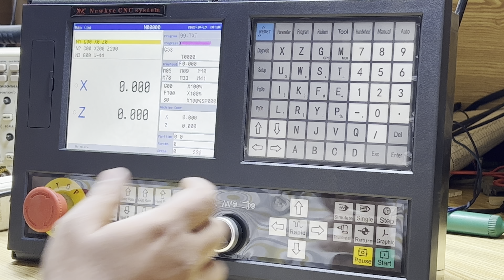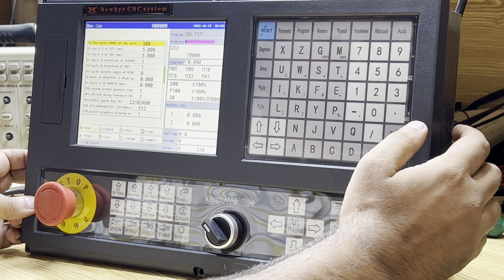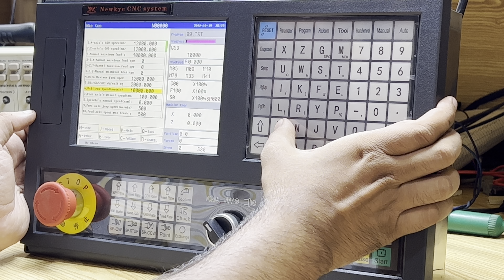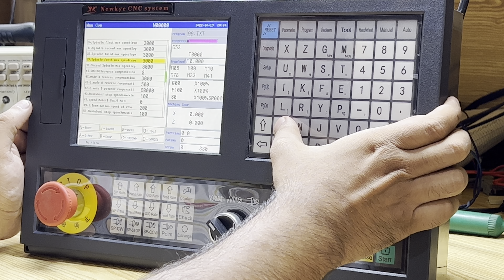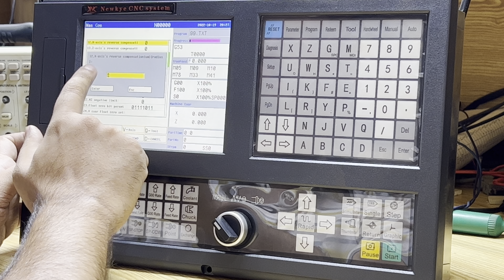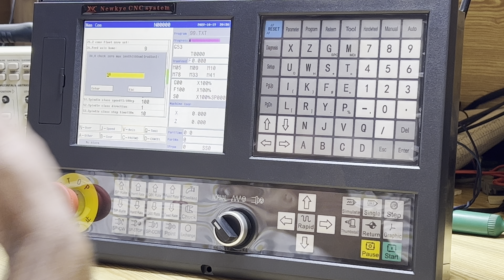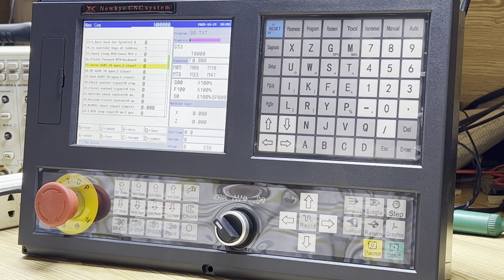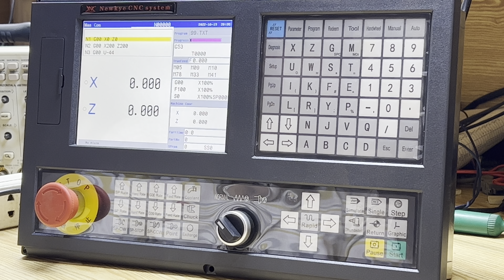Learn Retrofitting Parameters Tutorial CNC Controller 990TDc by Reco